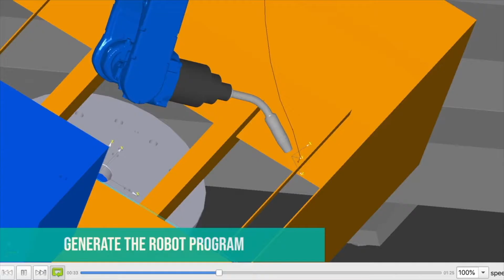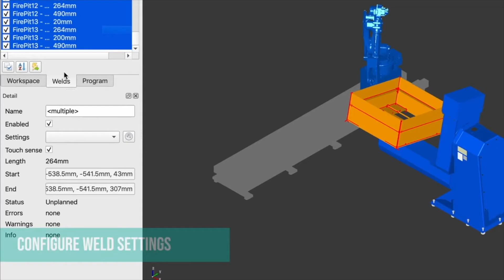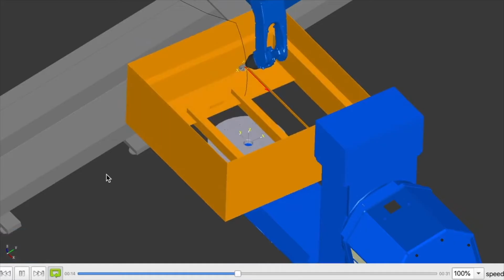iA Remote | Episode 13: The lab meets the startup space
The lab meets the startup space.

A research fellow, a PhD student, and a research supervisor. Verbotics founders Nathan Larkin, Andrew Short, and Zengxi Pan took the leap to start their own business here at iAccelerate.

"Acknowledge the challenges and adapt to overcome them," Andrew shares to fellow startup founders about the coronavirus pandemic.